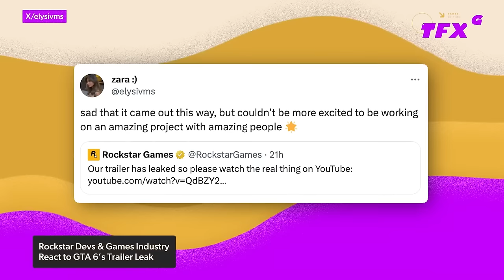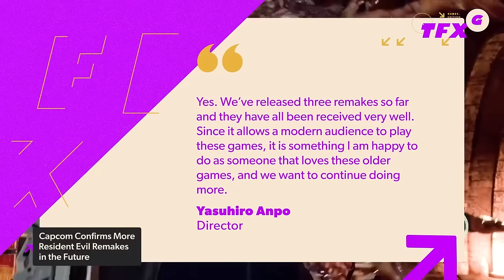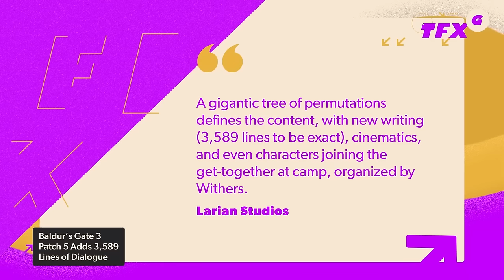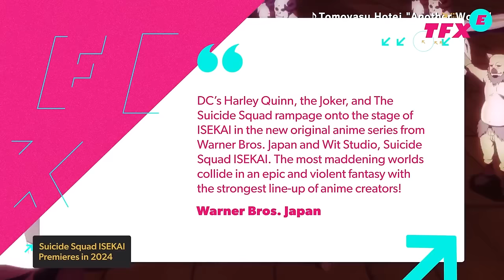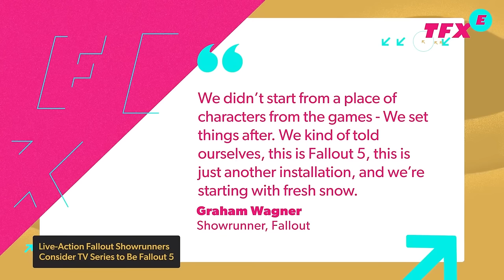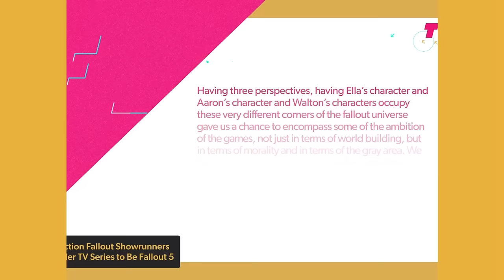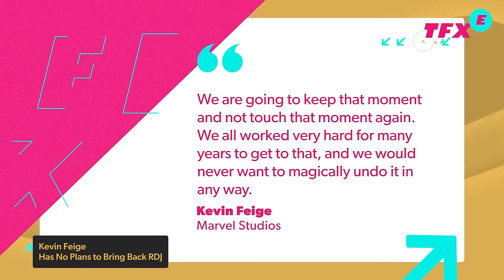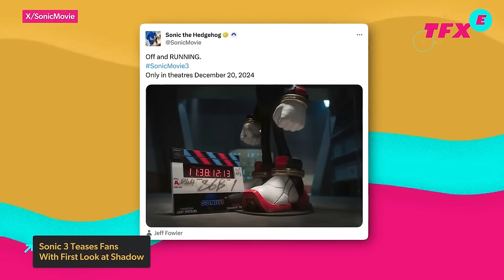GTA 6 Details, Ex-Rockstar Developer Reaction, Fallout TV Show, & More | IGN The Weekly Fix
Get the latest on this week's biggest headlines in games and entertainment! This week, Everything you need to know about Grand Theft Auto VI, the newest characters in Fortnite, what platforms you can play GTA VI on, Shadow in Sonic 3, and much more. Tune in for the Weekly Fix - the only show packed with the recommended weekly dose of gaming and entertainment news!

00:00 - Intro
00:40 - Ex-Rockstar Dev Reacts to GTA 6 Trailer
02:58 - Fortnite Players Are Peeved About Solid Snakes Flat Ass
04:09 - GTA 6's Announced Platforms for 2025 Release Date Don't Include PC
06:50 - The GTA 6 Announcement Was So Big, Everyone’s Copying It
08:30 - Sony Pulls Discovery Videos PlayStation Users Already Own
09:57 - Cyberpunk 2077 2.1 Patch is a Sizable Update
11:49 - Capcom Confirms More Resident Evil Remakes
13:07 - Baldur's Gate 3 Patch 5 Adds Over 3,000 Lines of Dialogue
16:03 - The Suicide Squad Isekai Trailer Reveals Anime Harley Quinn and Joker
18:10 - Live-Action Fallout Creators Call Show "Fallout 5"
20:08 - Kevin Feige Has No Plays to Bring Back Robert Downey Jr.
20:50 - Zack Snyder Acquires Rights to His Unproduced 300 Sequel
21:58 - Sonic Movie 3's First Look At Shadow Is Surprisingly Accurate
24:24 - The Boys Spin-off Set in Mexico